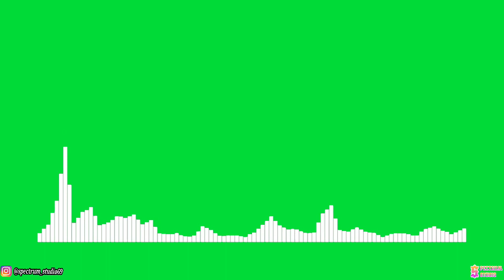RedMoon & Meron Ryan - Heavyweight [NCS Release] | Line Spectrum Green Screen